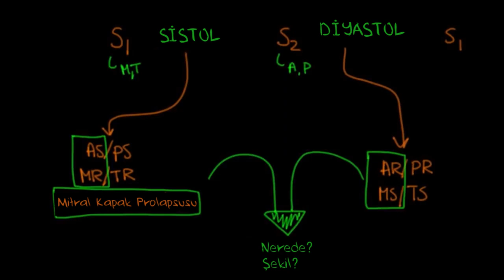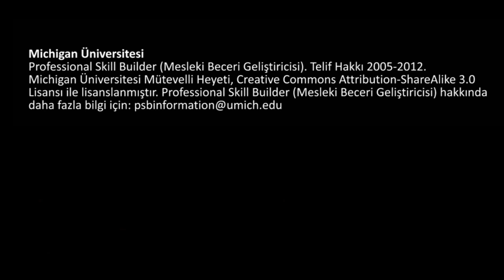Sistolik Üfürüm, Diyastolik Üfürüm ve Diğer Kalp Sesleri (1. Bölüm) (Sağlık Bilgisi ve Tıp)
Systolic murmurs, diastolic murmurs, and extra heart sounds - Part 1